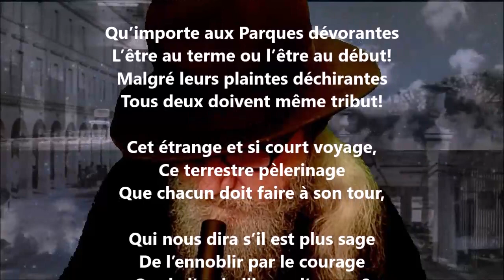Le même but - Adolphe Poisson lu par Yvon Jean